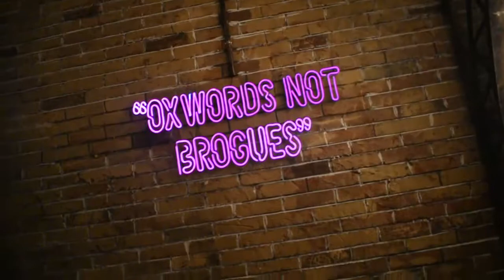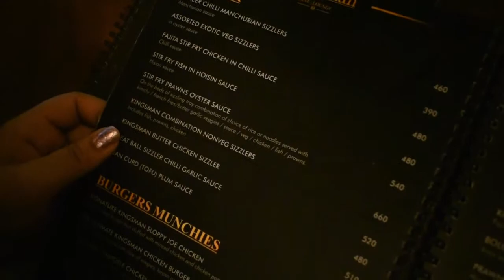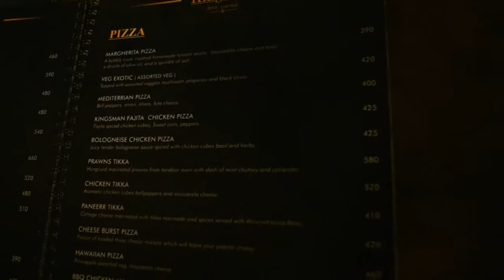Mumbais Amazing cafe with Jass Diaries